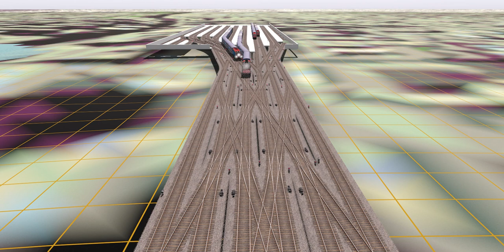(Trainz Plus) 1st Day at Metra Ogilive Transportation Center, Chicago.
After a 2 year hiatus, I'm back at work on the Chicago Rail Project. I was only recently able to fix a bug in the route at this location that had continuously crashed the game and drove me insane. This video shows 1 parked train, 1 outbound train, and 2 inbound trains. This massive interlocking is controlled by 2 towers and is still a work in progress, and I hope you can see the potential that I see